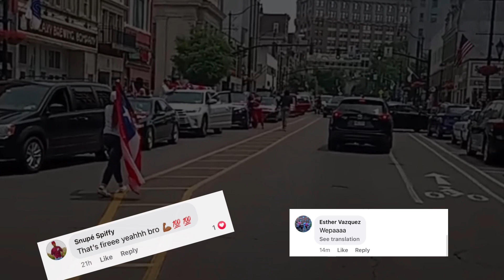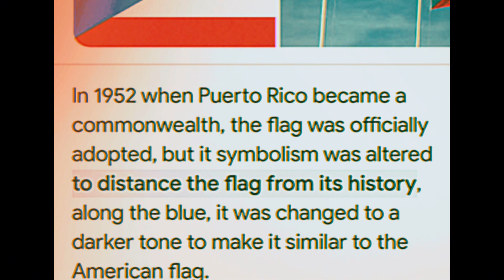Puerto Rican Day Parade - The Documentary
(Part 2) A Rolla Da Artist
(behind the scenes)
*A Rolla SPEAKS ON THE TAINO CULTURE *
WHAT MADE HIM THROW THE PARADE
(ILLEGALLY)

Rolla for mayor the campaign... Only person I've seen showing love while being lowkey blacballed... hated on and copied... Takeri$k LLC

Donn State representative, Representing Ny to the fullest... Swag copied, counted out and bacstabbed... Standing on Law... Takeri$k LLC